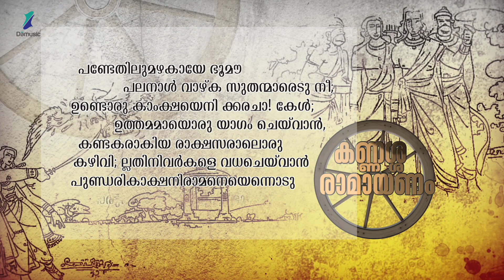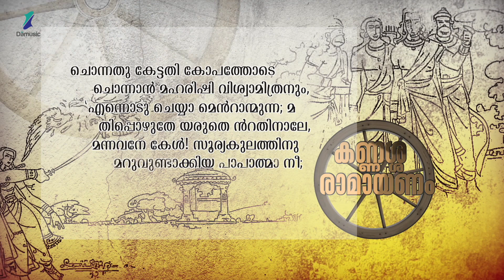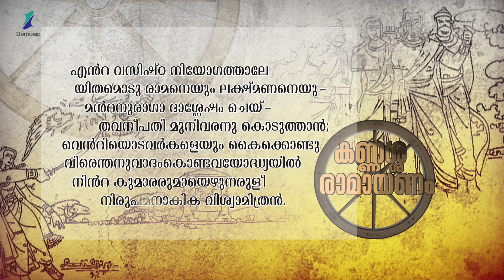കണ്ണശ്ശ രാമായണം ദിനം - 03| KANNASSA RAMAYANAM DAY - 03| VISWAJITH| KANNASSA RAMAN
KANNASSA RAMAYANAM DAY - 03
കണ്ണശ്ശ രാമായണം ദിനം - 03

ഇന്ന് മൂന്നാം ദിവസം:
ശ്രീരാമാദികളുടെ ജനനം ആവിഷ്കരിച്ചു കൊണ്ട് ഇന്നത്തെ ആലാപനം ആരംഭിക്കുന്നു. പരസ്പരം അവർക്കുള്ള ചേർച്ചയും ദശരഥന് അവരോടുള്ള സ്നേഹവും വിശദീകരിക്കുന്നു. കുട്ടികൾ വളരുന്നു. അന്നൊരു നാൾ വിശ്വാമിത്ര മുനി അയോധ്യയിലെത്തി തൻ്റെ യാഗരക്ഷയ്ക്കായി ശ്രീരാമനെ വനത്തിലേക്ക് അയച്ചുകൊടുക്കാൻ ആവശ്യപ്പെടുന്നു. ആദ്യം ദശരഥൻ വിമുഖത കാണിക്കുന്നു. എന്നാൽ വിശ്വാമിത്രൻ കോപിച്ചപ്പോൾ രാമനെയും ലക്ഷ്മണനെയും ഒപ്പമയയ്ക്കുന്നു. അവർ പുറപ്പെടുന്നു.

Concept, Research, Supervision: PRASANTH MITHRAN

Special Thanks to: DEVI PRASAD, SHYSA SUNIL KOZHIKOD, SINDHU TEACHER WAYANAD, BIJOY KURUP.

Lyrics: KANNASSA RAMAN (TRADITIONAL)
Music and Voice: VISWAJITH

Composed, Programmed and Arrenged: VISWAJITH
Live Percussions: SURESH AMACHAL
Sound Eng: SREE RAG and VISWAJITH
Studios: SKR STUDIOS TRIVANDRUM, DAMUSIC KOCHI
Mixed and Mastered: VISWAJITH, DAMUSIC STUDIO KOCHI.

Edit: AJU KRISHNAN
Graffics: VLADIMIR THOMMIN
Creative Artist: DEV GAANDHARV

Production Designer: AISWARYA NAMBIYAR
Production Asst: PONNI LEKSHMI